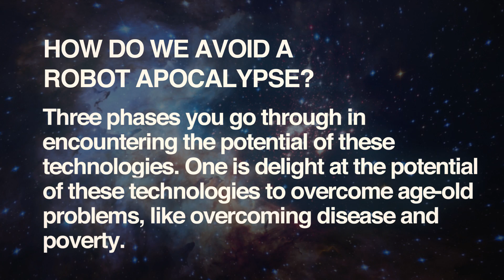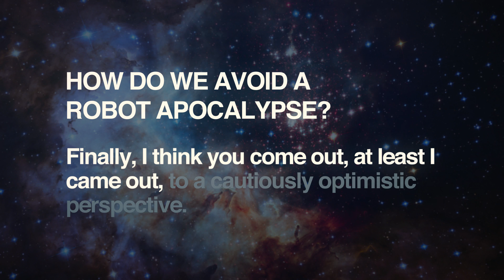How Do We Avoid A Robot Apocalypse? | Ray Kurzweil Q&A | Singularity University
Ray Kurzweil discusses a Robot Apocalypse.